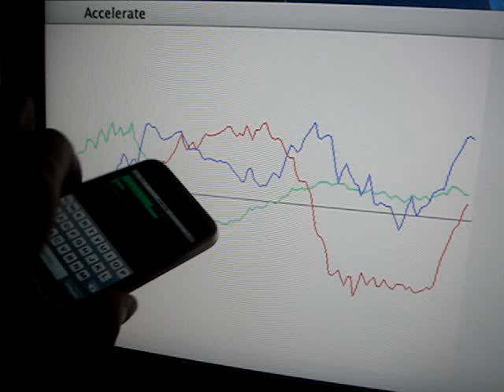iPhone Accelerometer Fun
A little app I threw together to send the iPhone's accelerometer data over WiFi then display a graph on the computer.